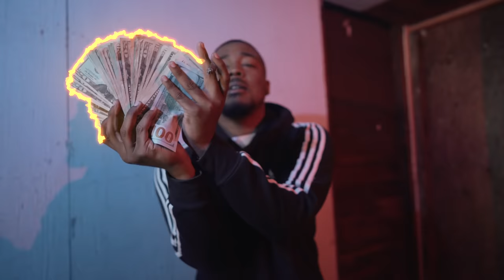Gee Pop - In The Game (Official Video)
Listen to more Gee Pop!

Directed by Moon Dough Films